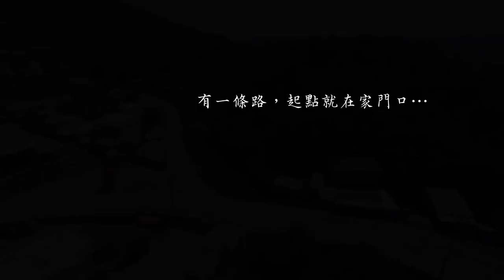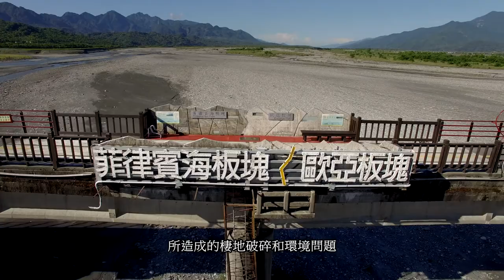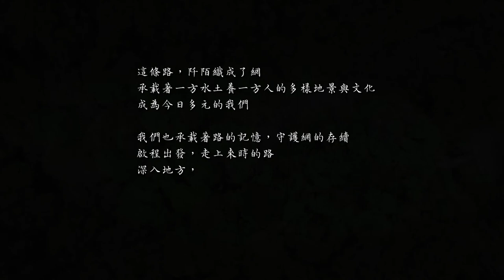迎向綠道（中文版）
什麼是綠道？！

有一條路，起點就在家門口
一條帶你走向遠方，充滿綠意
遠離汽機車壓迫的蜿蜒路徑
一條伴著水圳、沿著鐵道、富涵在地特色的歷史路徑
走在山脊，踏浪而行
滿足了妳我親近自然、走出戶外的心靈
這就是美麗的綠道！

邀請你與我們一同邁步前行，透過走路，守護台灣這塊土地！

串場旁白／小野
策畫製作／台灣千里步道協會
協力拍攝／微光物語自然印象有限公司